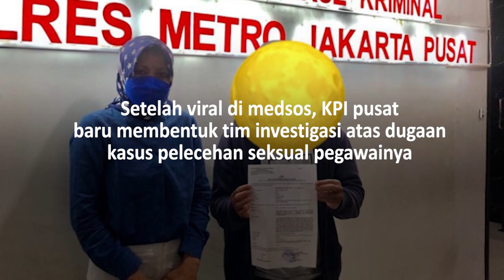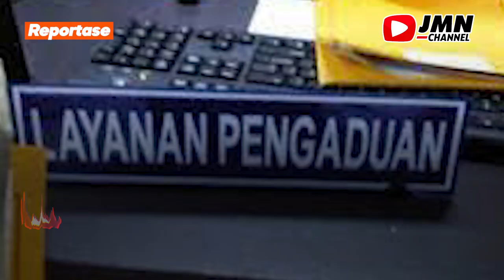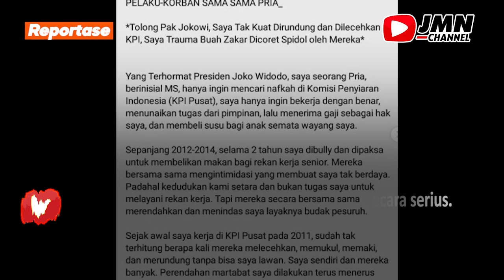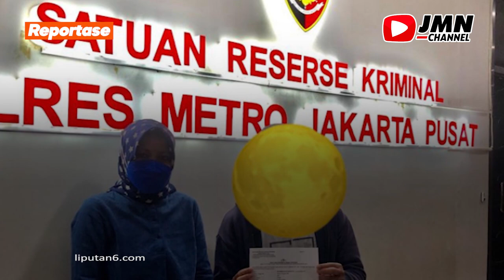REPORTASE - POLISI SEMPAT MENOLAK LAPORAN KORBAN DUGAAN KASUS PELECEHAN DI KANTOR KPI, INI ALASANNYA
"Apakah harus jadi perempuan dulu supaya polisi serius memproses kasus pelecehan yang saya alami?". Demikian sepenggal kalimat dari surat terbuka yang ditulis MS, seorang pegawai pria di Komisi Penyiaran Indonesia.

MS sempat berusaha melindungi diri dengan cara melaporkan kejadian tersebut kepada atasan dan polisi. Hanya saja laporan tersebut tidak ditanggapi secara serius. MS pertama kali memberanikan diri untuk mengadukan ke Polsek Gambir pada 2019.

Akan tetapi kala itu MS malah diminta petugas untuk mengadukan terlebih dahulu kepada atasan supaya permasalahannya diselesaikan secara internal. "Petugas malah bilang, 'Lebih baik adukan dulu saja ke atasan. Biarkan internal kantor yang menyelesaikan'," ucapnya.